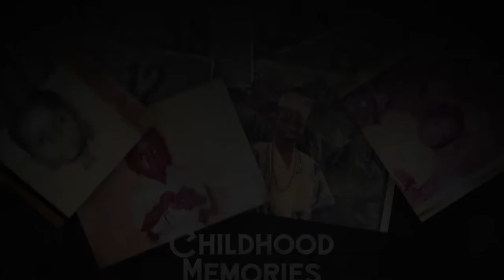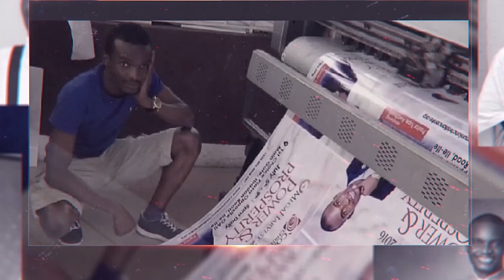Road To 40 (The Documentary) | Pastor Tope Awofisayo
A documentary of Pastor Tope Awofisayo, lead pastor Communion Christian Centre and president of LifeChannels Ministries.